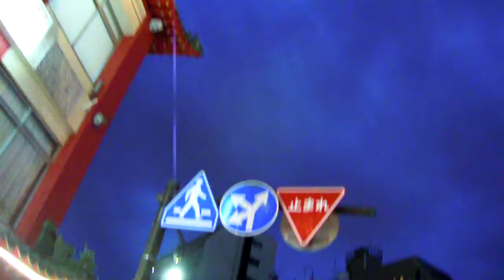春節20190216横浜中華街 を歩いてみたDSCN0077